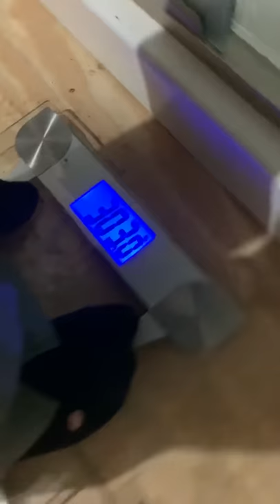How to weigh a Great Pyrenees!